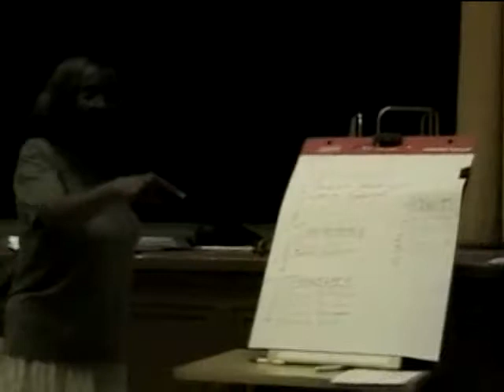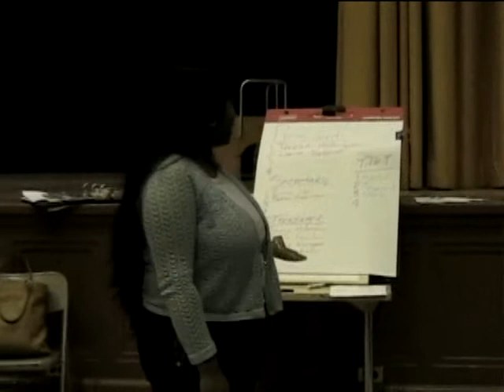Bronx LIttle School PA nominations MAY 31, 2006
Bronx Little School parent association nominations  at Monroe Campus on May 31, 2006.
District 12 Parent Advocates , Marisol Martinez
John Frazier